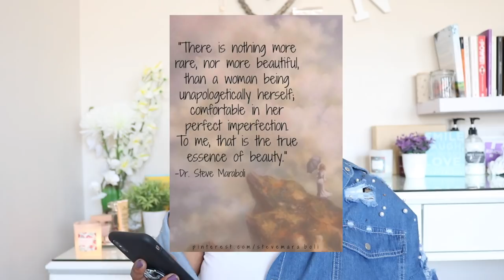MOTIVATE & EMPOWER| EP. 1| BEING COMFORTABLE WITH YOURSELF| JUST KATLEHO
Hey Dolls!!!

Welcome to the first installment of ME. Motivate and Empower. In this epidode, we are discussing the importance of maintaining your true self, in a world where so many are trying to be who their not. Key factors to helping aid you in finding comfort in who you really are, and accepting it, and more so, enjoying it.

xoxo
JK

JK.

Hi!

K.